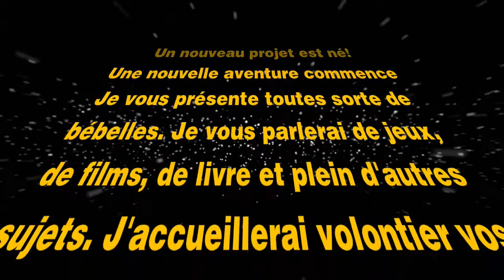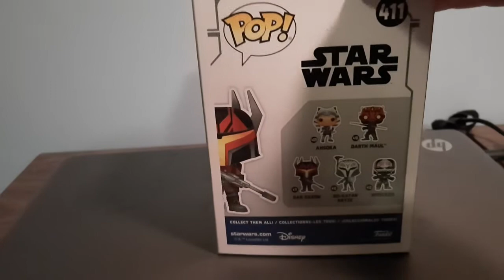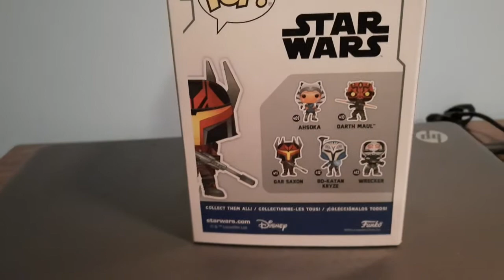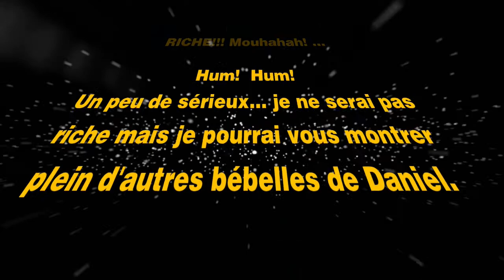Unboxing du pop Gar Saxon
Je vous présente une figurine pop que j'ai recu en cadeau: Gar Saxon!

Animateur: Daniel Patenaude

Caméra : Daniel Patenaude et Sylvie Morin

Narration des générique et bloopers, Logo, Infographie des intro/outro : Pat! Larochelle

Montage vidéo: Daniel Patenaude